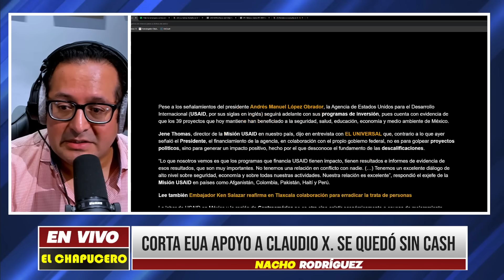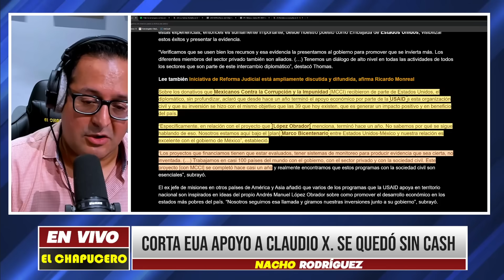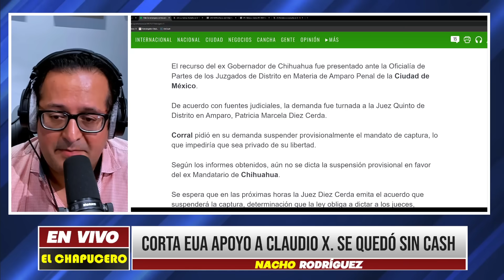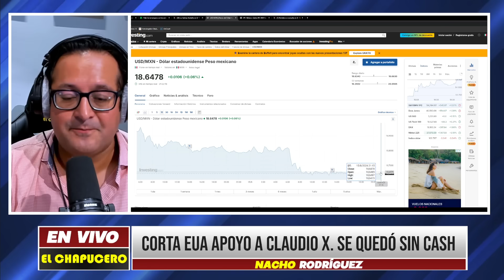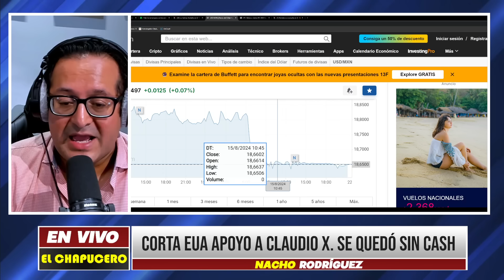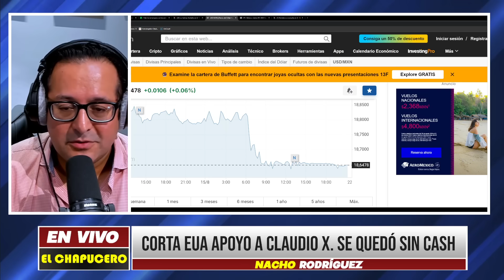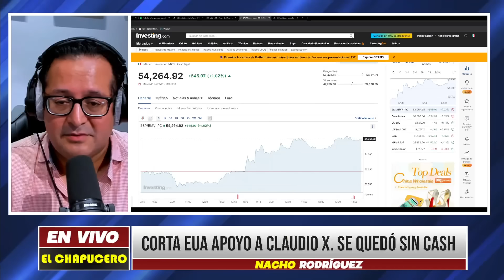JUEVES SHOCK! LE MANDAN AUDITORÍA URGENTE! USAID CORTA TODO TENDRÁ QUE REGRESAR EL CASH ¡TÓMALA!